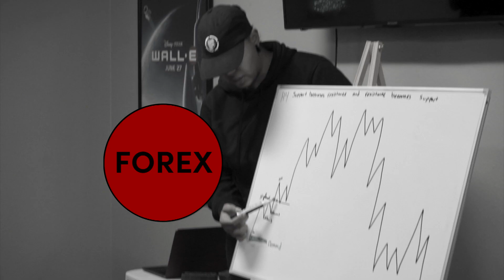FOREX AND MOTIVATE TRADING SERIES COMING SOON!!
CREATED TO HELP THE CURRENT TRADER OR INTERESTED STUDENT IN MIND!